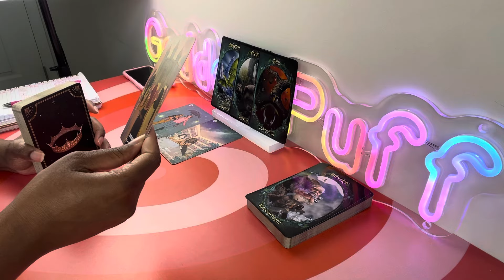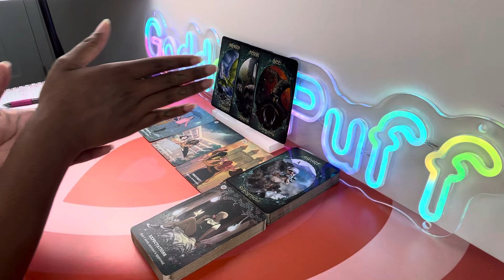VIRGO🩸WEEKEND - YOU HAVE AN AUDIENCE! MAJOR SUPPORT🩸MAY 11-12 2024 PSYCHIC TAROT READING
❤️SAME-DAY
❤️VIDEO RECORDED